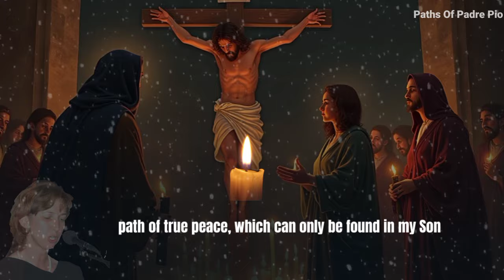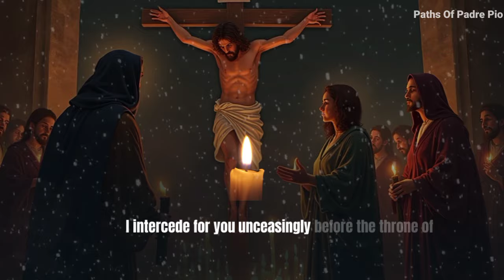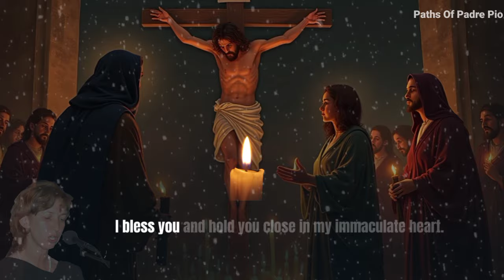Our Lady's Extraordinary Message To Marija For 15 November 2024 | Medjugorje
My beloved child,

Today, I come to you as your mother, holding you tenderly in my arms and calling you to deeper trust in God’s providence. The world is in great need of peace, and I am here to lead you on the path of true peace, which can only be found in my Son, Jesus. Open your heart, my child, and allow His light to penetrate every shadow of doubt and fear. He is your refuge and strength in every trial.

This is a time of grace, my beloved, and God is giving you countless opportunities to return to Him with all your heart. Do not let your heart be weighed down by the worries of this world, for they are passing. Instead, focus your eyes on eternity and live each day with hope and love. Pray fervently, for prayer is the bridge that connects you to Heaven and strengthens your soul to resist the darkness that seeks to enter your life.

My child, I see your struggles and hear your prayers. I intercede for you unceasingly before the throne of God. Surrender all your burdens to Him, and trust that His plan for you is perfect, even when you cannot see the full picture. Walk in faith, knowing that you are never alone. I am by your side, guiding you, protecting you, and leading you closer to my Son.

In this time of grace, I ask you to be a light to others. Live my messages with sincerity and share them with those around you. Be an example of love and humility, especially to those who are distant from God. Forgive generously, and let your life be a witness of God’s mercy. Many hearts are hardened, and the world is in desperate need of your prayers and sacrifices. Together, let us pray for the conversion of sinners, for the healing of broken families, and for peace to reign in the hearts of all people.

Thank you, my beloved child, for your response to my call. Remain steadfast in faith and walk with me on this journey toward the fullness of God’s Kingdom. I bless you and hold you close in my Immaculate Heart. Go forward in peace, love, and trust.,